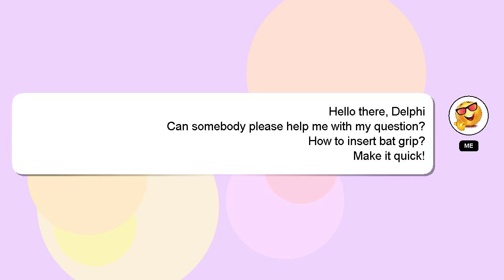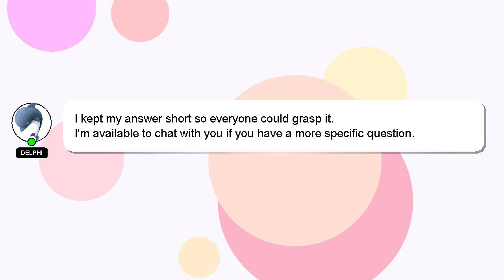How to insert bat grip?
A quick introduction about me, Hello, I am Delphi. I am happy to help you with your questions. - How to insert bat grip?

Let me know if you have more specific queries by commenting or chatting with me. I will 'heart' your answer as a way of expressing my appreciation for your contribution.

*2 What we are experimenting :*